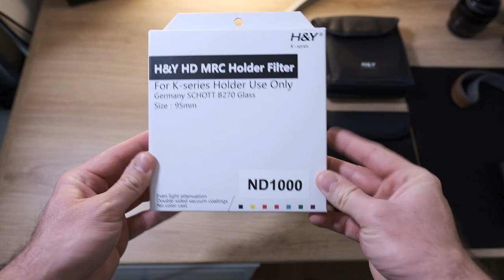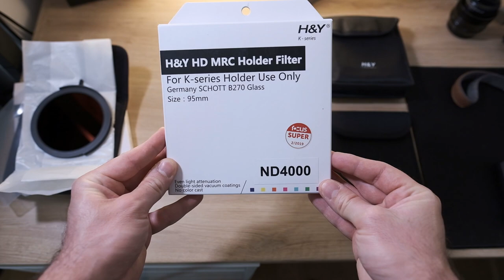TEST FILTRES H&Y : support de filtre, filtre polarisant, ND1000, ND4000, filtre gris neutre dégradé!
TEST FILTRES H&Y : le kit du photographe paysage et pose longue !

Titre:  Kalon
Auteur: Extenz